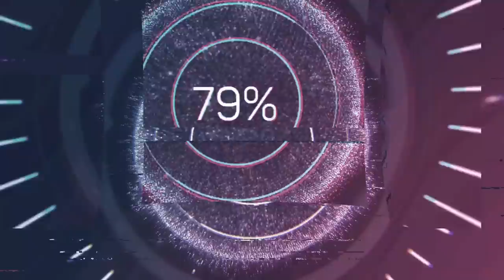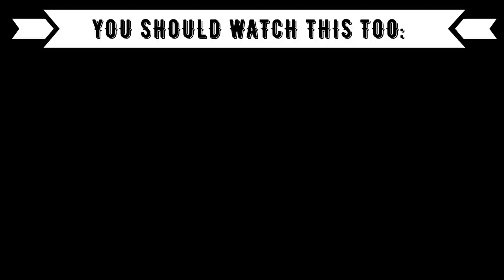REACTION TO T-POP: THAI GIRLGROUP IS BACK !! 4EVE - Booty Bomb [LET'S TWERK TOGETHER]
⭕️Timestamps:
00:00 Introduction
00:54 4EVE
04:17 Outro (Opinion, Ranking)

⭕️Language: German
⭕️Subtitle: English